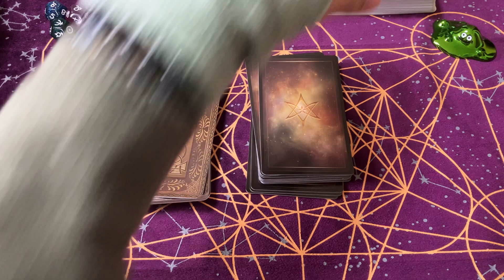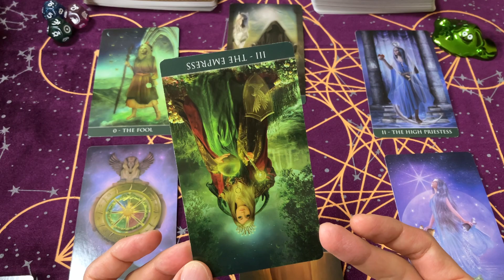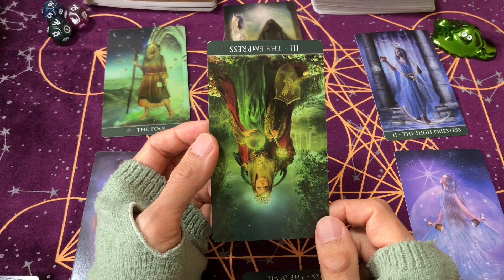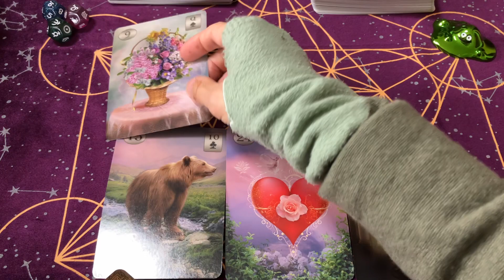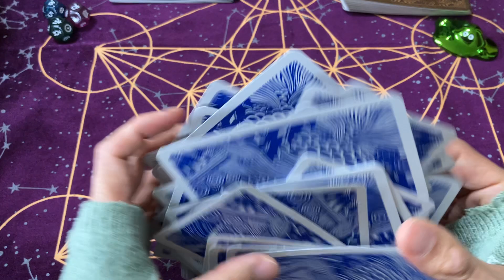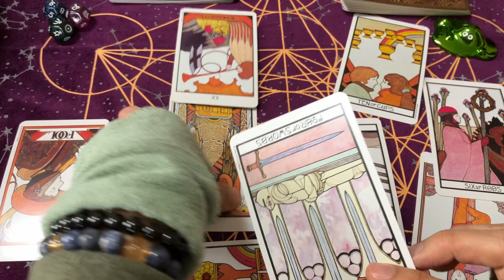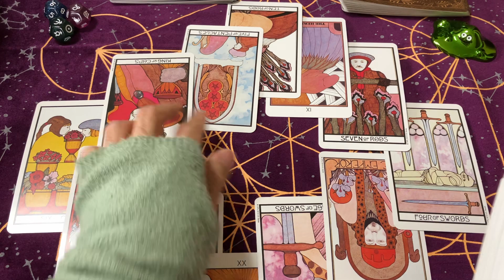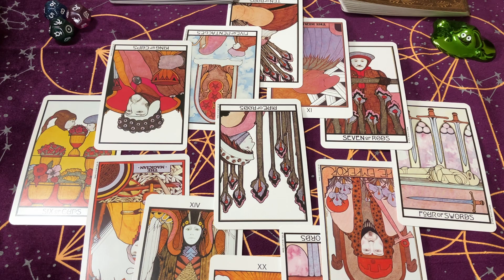【タロット＆ルノルマンカード占い】SNS機能『ツィッター』の今後を占う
ツィッター社が
X社に吸収されたとの報道がありました。

イーロンマスク氏の買収から
ツィッター機能も変化が出ています。

ブルーバードのアイコンも
いつかはワンちゃんになってしまうのでしょうか…?

今回は、
ツィッターの今後についてカードで占ってみました。